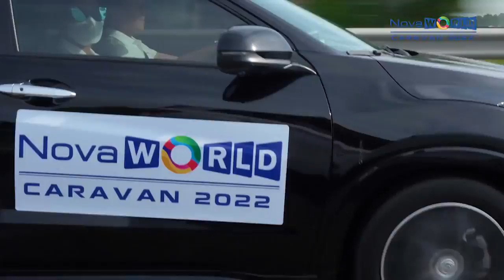NOVAWORLD CARAVAN - 48 GIỜ SÔI ĐỘNG TỪNG KHOẢNG KHẮC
Hành trình 2 ngày đầy cảm xúc của NovaWorld Caravan tại NovaWorld Ho Tram và NovaWorld Phan Thiet đã mở ra nhiều hy vọng cho một khởi đầu năm mới may mắn và thuận lợi cho các thành viên!

NovaWorld Ho Tram đón chào đoàn caravan đến với vùng đất thần tiên kỳ thú tại phân kỳ Wonderland và những thanh âm du dương của bản giao hưởng giữa rừng & biển nhiệt đới tại The Tropicana.

NovaWorld Phan Thiet thì mang đến nhiều điểm nhấn ấn tượng của một siêu thành phố biển đang sắc nét từng ngày. Nhà hàng Au Lac Do Brazil chiêu đãi các thành viên phong cách ẩm thực Nam Mỹ hấp dẫn. Những căn biệt thự trải nghiệm tại Florida như mang cả đoàn đến với nhịp sống đậm nét phóng khoáng nơi được mệnh danh là "tiểu bang ánh nắng" của nước Mỹ. Dãy phố Festival Street rực rỡ nay đã sôi động với nhiều thương hiệu nổi tiếng.

Hành trình trên du thuyền Nam Phương vào ngày thứ 2 ghi dấu những khoảnh khắc không thể nào quên với từng thành viên, nhất là khi được đón bình minh vịnh Mũi Né bên tách cappuccino nóng, thưởng thức hương thơm cà phê hoà cùng tiếng sóng biển. Không chỉ sở hữu vẻ đẹp mê hoặc, du thuyền Nam Phương còn có 39 cabin thiết kế xa xỉ cùng nhà hàng đạt chuẩn 5 sao với sức chứa 100 người và không gian Skydeck lên đến 450m2 phục vụ cả ngày.

Cùng nhìn lại hành trình NovaWorld Caravan trong video dưới nhé!